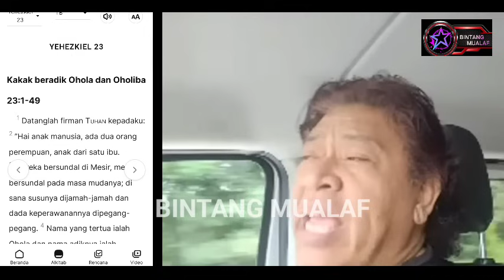SAIFUDIN IBRAHIM KEN4 BATUNYA, KETAMPAR MUALAF CERDAS LANGSUNG K O